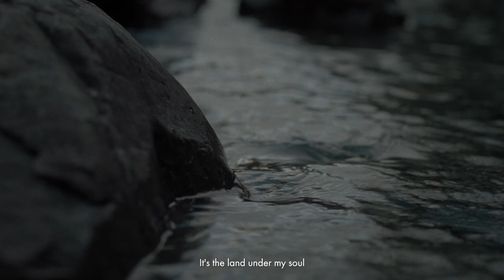An ode to the African diaspora and deathless origins by Pierre Kwenders - Liberté, Égalité, Sagacité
In October 2022, a group of Canadian artists travelled to Argentina to meet with their local counterparts. Together, they imagined and manifested an epic visual story in the town of Bariloche which lies in the transition zone between the Patagonian steppe and Valdivian forest in the foothills of the Andes Mountains.

Liberté, Égalité, Sagacité (L.E.S.) is many things at once - a collective dream of a home and heartland, an origin story, a tale of futures past, a visual poem and music film, a ritual unearthing of stories buried deep in the soil. Producer Stephen Trivieri describes the stunning short film as a “dream child” of Toronto production company breathe., Montreal’s Moonshine music collective, and the Argentinian production company Mamá Húngara.

Led by the likes of award-winning Congolese-Canadian musician Pierre Kwenders (who serves as its Creative Director and also stars in it) and filmmaker and producer Jessamine Fok (Yú), L.E.S. brings together diverse and intertwined references to science fiction, Afrofuturism, critical and cultural thought of African diaspora aesthetics, indigenous cultural practices, and art production in a time of neocolonial border violence and rampant resource extraction in the Global South, particularly West Africa.

To dive deeper into the film’s references and learn about the creative process, NOWNESS ASIA recently connected with the team behind the film.